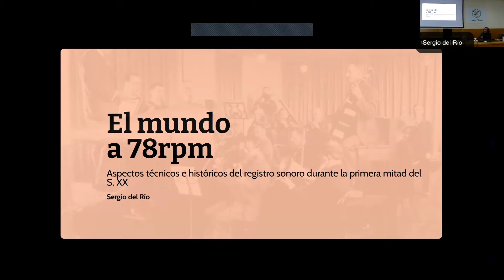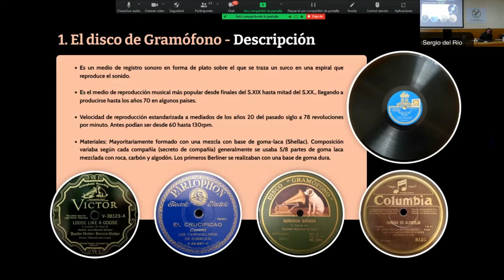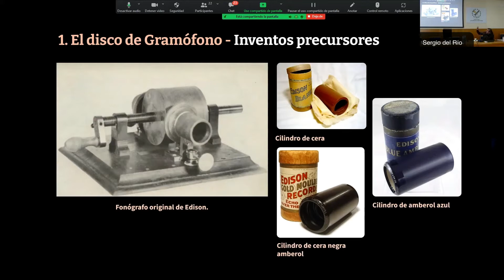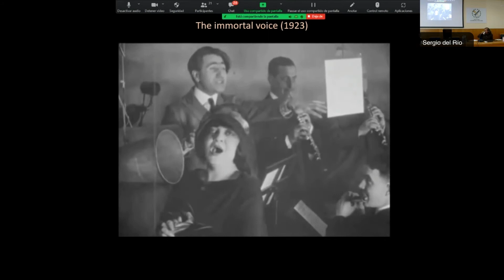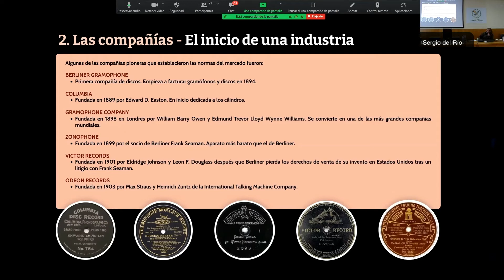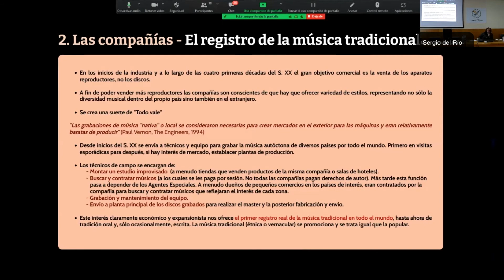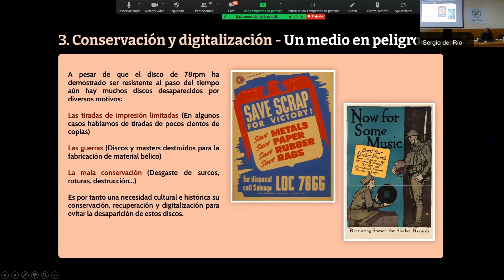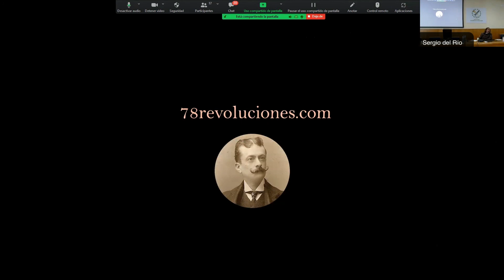El mundo a 78rpm: aspectos técnicos e históricos del registro sonoro en la primera mitad del s. XX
Sergio del Río